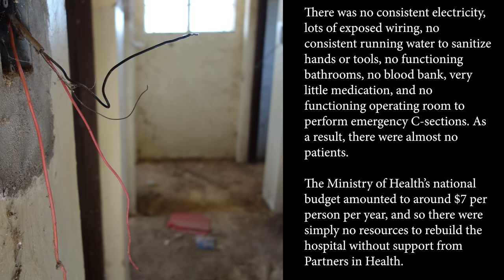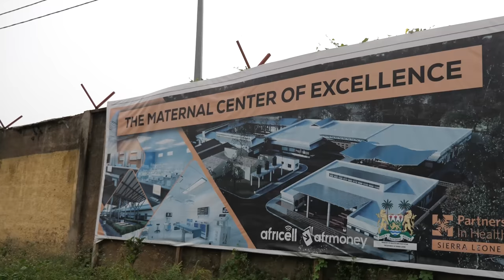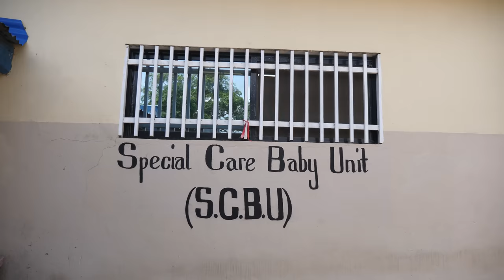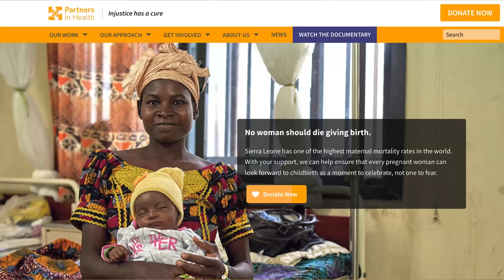GOOD NEWS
Make a monthly or one-time gift to support the MCOE and its mission to radically reduce maternal and child mortality
More ways to help:
1. If you can donate $2,000 or more, please join the matching fund via this Or if you have questions about a major gift, you can email me at sparksflyup -at- gmail

2. or get Sun Basin soap

3. SPREAD THE WORD. Your attention matters. Keep up to date on what's happening in Sierra Leone

In which John visits Sierra Leone's Kono District for the first time since Covid and is astonished by the progress, the hope, and how far we still have to go. THANK YOU THANK YOU THANK YOU to everyone who is working on the MCOE, who is strengthening the healthcare system in Sierra Leone, and also everyone who has donated, or joined the sock club, or bought soap, or spread the word about the ongoing global maternal mortality crisis. Really, thanks to all of you. Look what humans can do together.